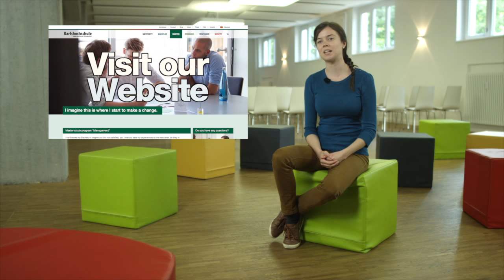Admission | Master in Management at Karlshochschule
Samantha Caratti explains the admission process of the master's Management program.